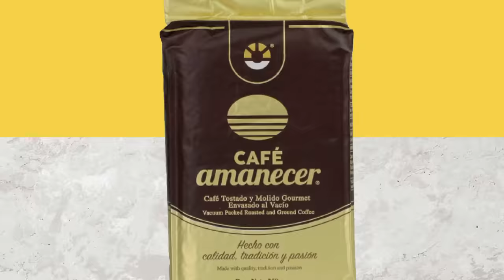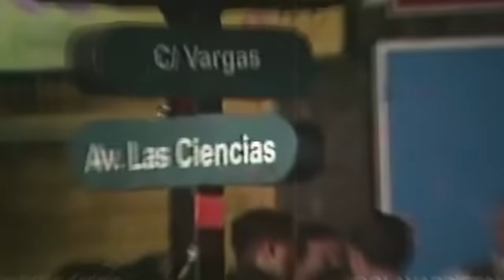Norkys Batista “Si opino me caen encima y si no opino, también”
Los invito a ver esta humana y cercana conversación, en la que podrán conocer a NorkysBatista un poco más allá de su faceta artística. Reconocida por muchos como una gran actriz y digna representante de la belleza venezolana. Disfrútenla, los leo en los comentarios.

¡Lléevatelo!